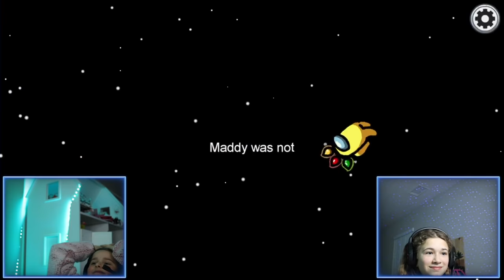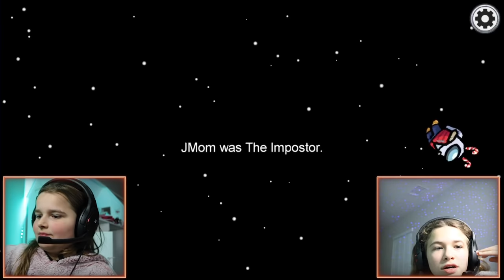DON'T TRUST ANYONE IN AMONG US!! **ABSOLUTELY NO ONE** | JKREW GAMING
Don't trust anyone in Among Us! Today we played Among Us with our whole family again, but we can't trust anyone. Usually when someone in our family acts sus, but says they are not the impostor we trust them. This time we absolutely can not trust anyone. This is going to be very hard especially when it comes to voting.

☆ SOCIAL MEDIA ☆

✭ Maddy @themaddykat
✭ Cilla @cillaroses
✭ Anthony @itskinganthony

Our TikTok's ↓
Maddy's @queenmaddyelizabeth
Cilla's @cillaroses
Anthony's  @lilanthonyboy